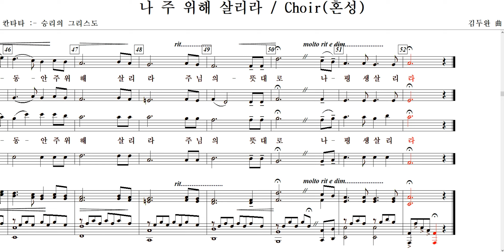나 주 위해 살리라(김두완 曲)-합창(혼성)